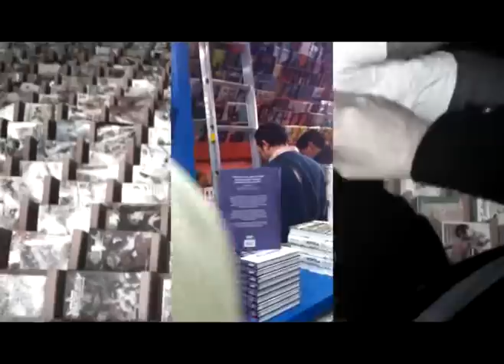La Revi en Belgrano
Alejandro, nuestro camarógrafo estrella, te muestra un poquito la planta baja del local mientras esperamos los videos y fotos en EICH DI.